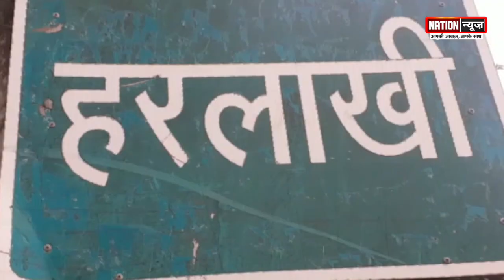BIHAR\JHARKHAND की बड़ी खबरें, WATCH VIDEO